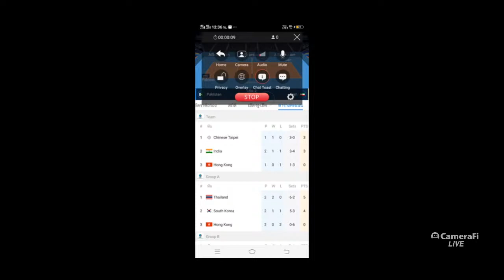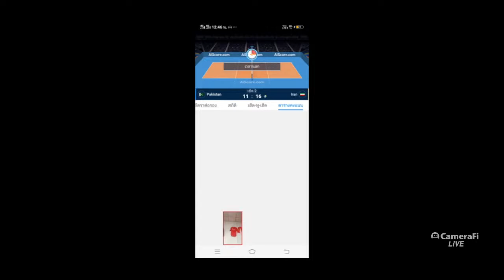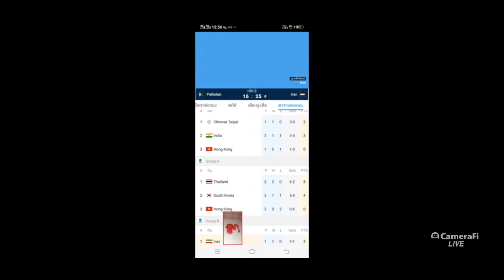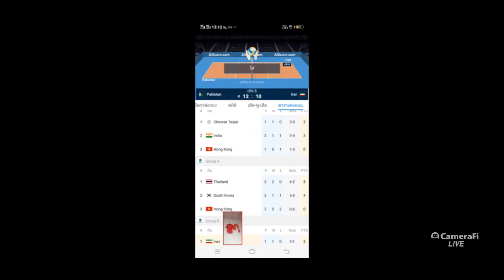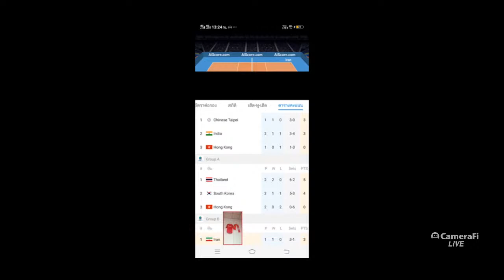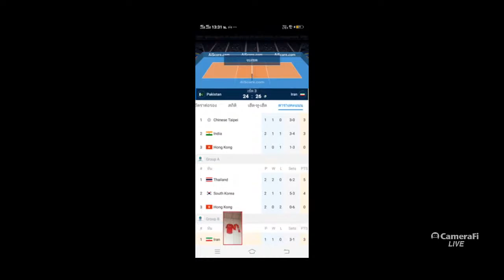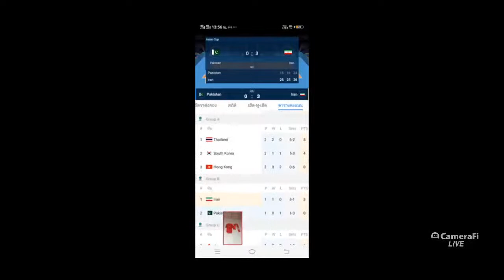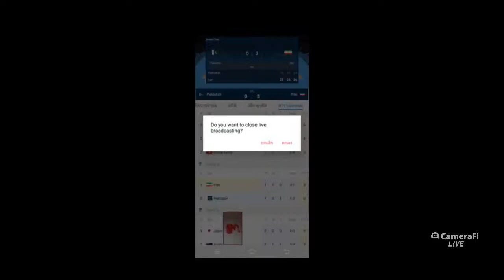Volleyball Championship Pakistan 0 - 3 Iran 22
volleyball championship 2022#chaiวินchannel#